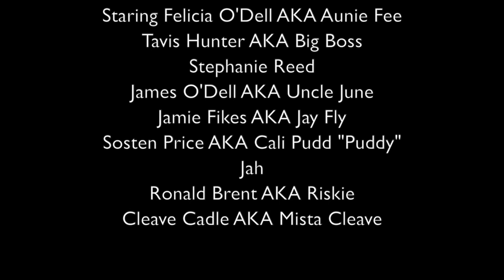A day in the life of Auntie Fee Episode 1 out of 7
Fun in the kitchen with Auntie Fee! What would you do?